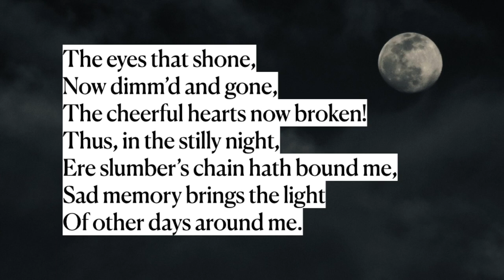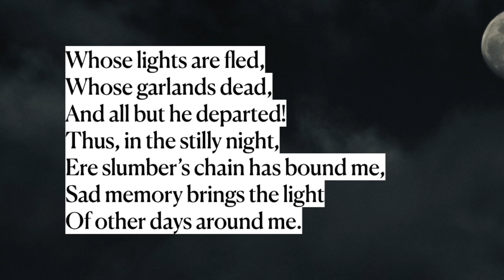Oft, in the Stilly Night (Scotch Air) by Thomas Moore (read by Ben W Smith)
This is my reading of Thomas Moore’s deeply poignant poem about friends who’ve been and gone, ‘Oft, in the Stilly Night’.